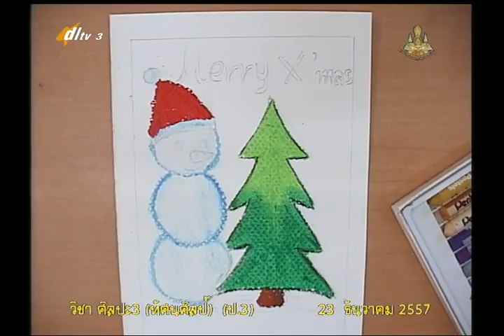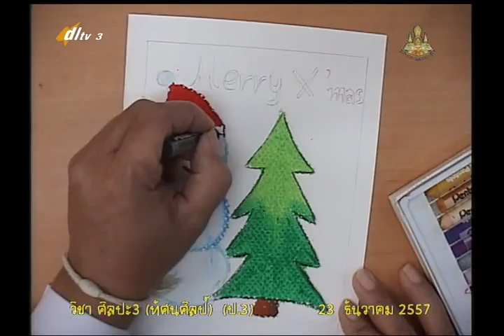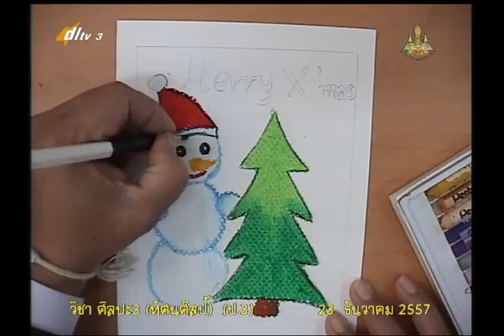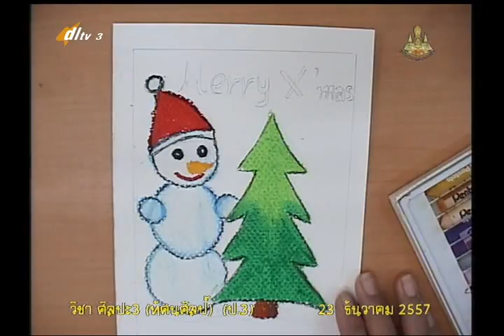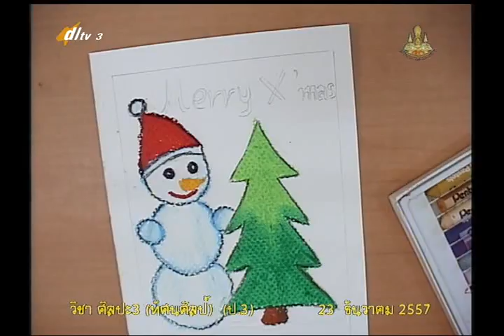018C+04 3060158+ศ+บัตรอวยพร+artp3+dl57t2